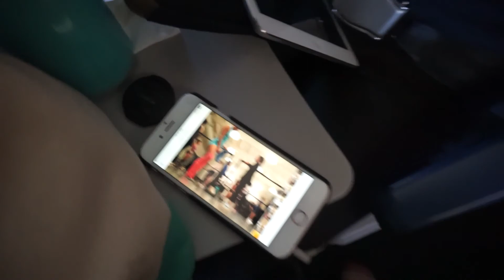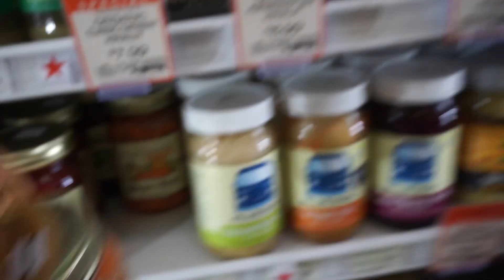YOU CAN'T DO THAT ON AN AIRPLANE!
Saturday July 16th 2016 // New York City to Portland, Oregon

SnapChat • LauraHames